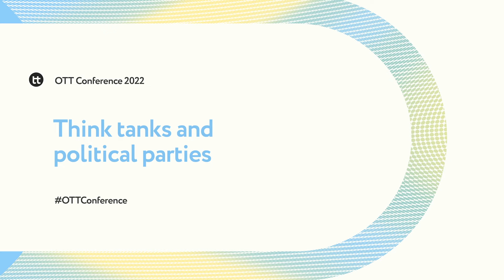Think tanks and political parties | OTT Conference 2022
Thinktankers from Malaysia and Argentina exchange partisan and non-partisan think tank experiences of working with political parties. With Leandro Echt, Consultant (Argentina); Aira Azhari, IDEAS (Malaysia); Sonja Schiffers, Heinrich Böll Foundation (Georgia). Moderator: Enrique Mendizabal. Discussant: Hans Gutbrod.

About OTT:

OTT is a global consultancy and platform for change. We support and strengthen the work of research organisations, foundations, governments and non-governmental organisations in support of better-informed decision-making.

Through our consultancy work, we develop tailored solutions to specific challenges. With services spanning research, learning facilitation, strategy and evaluation, we partner with organisations to drive evidence-informed change.

Through the On Think Tanks platform we build, nurture and support a global community of people working in, with, and funding think tanks. On Think Tanks is a We create a space to learn, reflect, imagine, connect and take action.